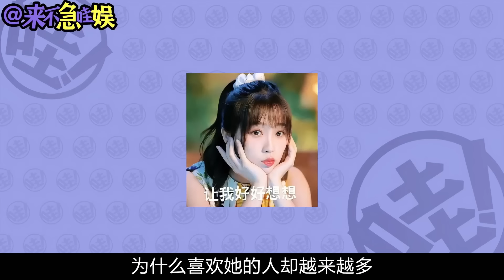又讓她「裝到了」？一上綜藝就火出圈，虞書欣到底有啥魅力？